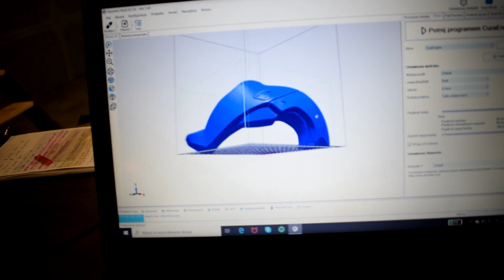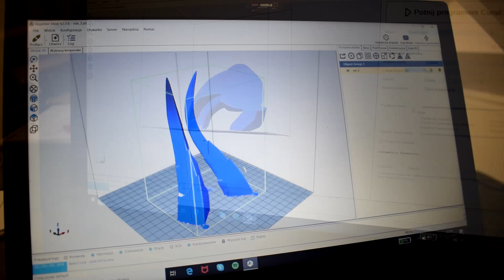3D printing Devil Mercy horns! 😈 / Gościnnie GrzywaArt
Dzięki za oglądnięcie naszego poradnika dotyczącego druku 3D! :) Razem z Grzywą postaramy się pokazać Wam proces druku i obróbki druku 3D. Moje filmy powstają dzięki wsparciu Patronów z Patreona i Patronite.pl , dzięki!

Wpadnijcie odwiedzić Grzywę!

Snapchat. : @shappiworkshop